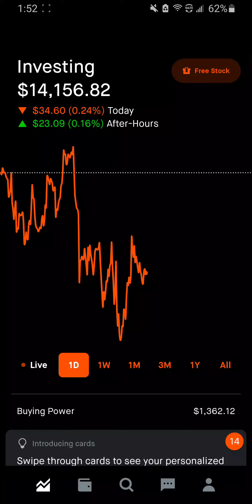Revealing My Percentage Gain On Each of My Stocks in My Portfolio | ROBINHOOD INVESTING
* Please understand that investing can be risky. I am not offering advice on how you should invest or trade any sort of asset. This channel is for me to track my own journey and say what I think. For any investment, always do your proper research *